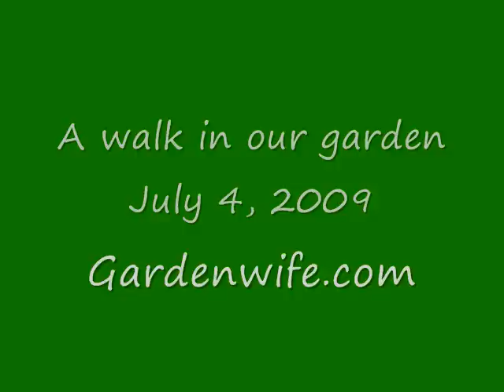Garden walkabout 7/4/2009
Happy Independence Day, USA! This isn't a patriotic video, just something I put together from footage I took this morning.

I know the camerawork is kind of choppy, not smooth. I only have a little Sony Cyber-Shot DSC-W150 camera for video, so I can't use the zoom while shooting.

So, to "zoom", I must physically move toward the subject as smoothly as possible and/or use editing software that allows you to pan and zoom. Windows Movie Maker is neat, but still pretty basic, so I'm limited there, too.

I try to keep the camera as steady as I can in my hand. I screwed in a mini tripod and used it as a handle; that helps a lot if you have a tiny camera like the Cyber-Shot series.